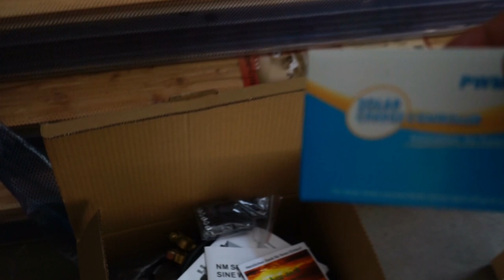Camperausbau Solaranlage & Fenster montieren [ Offgridtec Solarsystem ]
Low Budget reisen:

Wir sind Melinda und Dawid und wir können einfach nicht aufhören zu reisen. Deshalb bauen wir gerade ein VW LT 35 Transporter zu einem Camper um. In diesem Video, zeigen wir dir, wie wir ein Fenster und eine Solaranlage einbauen. Für die Solaranlage mussten wir ein Gerüst bauen, auf welchem wir die Solaranlage befestigt haben.

SOLARANLAGE & FENSTER:

200Watt Solaranlage
2 x Sikaflex Dichtmasse
Starke Batterie
Offgridtec Dachführung

FÜR MEHR TRANSPARENZ:
Du unterstützt uns also bei unserer Reise, wenn du über diese Links einkaufst. Also sagen wir schonmal Danke!

UNSERE KAMERA & ZUBEHÖR:
Geile Einsteiger Kamera inkl. Objektiv
Schicke Tasche für deine Sony
Mach deine Kamera sauber
Gorillapod Stativ
ActionCam GoPro4 + Gehäuse
Akku für deine GoPro
Ladegerät GoPro
Maßig Zubehör für deine GoPro

SMARTPHONES:
Smartphone mit super Akku

CAMPINGAUSRÜSTUNG:
Ultralight Isomatte
Deuter Schlafsack
MSR Gaskocher

RUCKSÄCKE:
Melli´s schicker Daypack
Dawid´s lässiger Daypack
Deuter Backpack Dawid
Deuter Backpack Melinda
Mini Diebstahlschutz für Rucksäcke
Behalte den Überblick mit Packwürfeln

NOCH MEHR TECHNIK:
Schneller und leichter Laptop
Wireless Maus
USB- Port
Tolino e Book
Filzhülle für deinen Tolino

RICHTIG GUTE WANDERSCHUHE:
Wanderschuhe Melinda
Wanderschuhe Dawid

MUSIK AUF DIE OHREN:
Kophörer von iBeat
JBL Musikbox
Adapter für 2 Kopfhörer an einem Gerät

SCHICKE GADGETS:
Anti- Moskitospray
Microfaser Handtuch für Reisen
Funktionsshirt für Herren